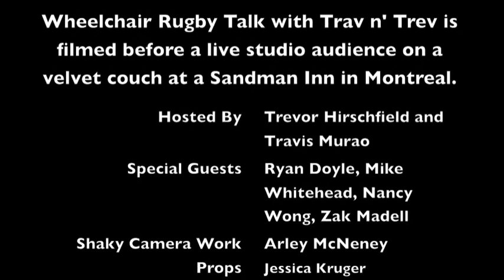Wheelchair Rugby Talk with Trav N' Trev: Outtakes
In this special edition of Wheelchair Rugby Talk with Trav N' Trev, we take a look at some of the outtakes that didn't make the cut.